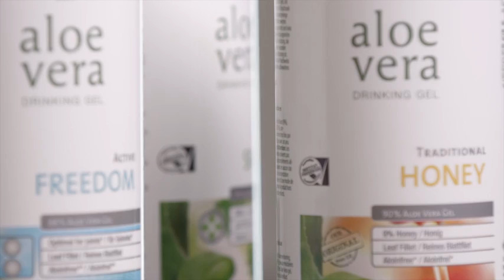Víta Vás LR Health & Beauty - sk